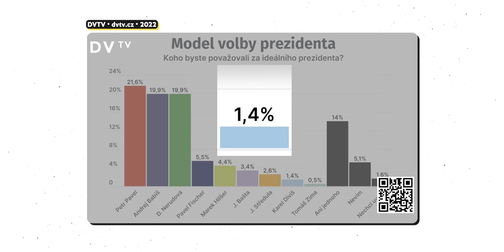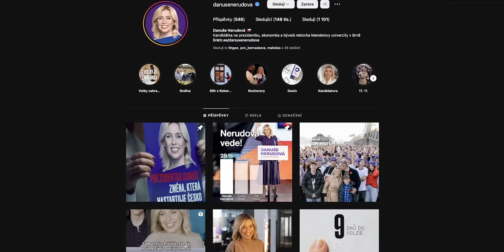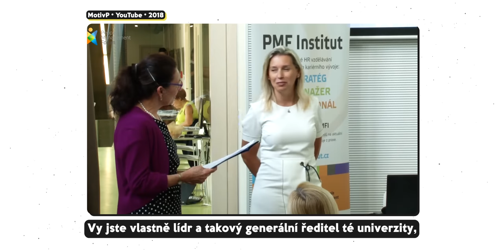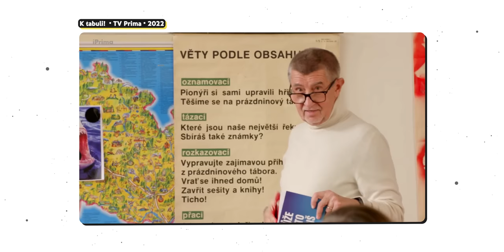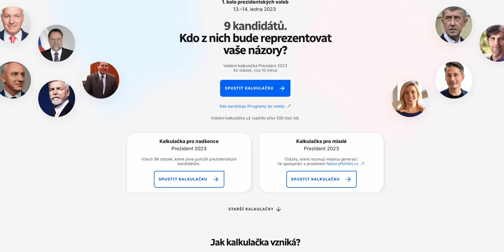Prezidentský bizár | KOVY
Výběr z hroznů – nebo spíše hrůz letošních prezidentských kampaní je tu! A že je to letos sklizeň jak má být. Bavte se! Před druhý kolem se těšte na video o obou postupujících, pravomocích funkce a analýzu debat.

MRKNĚTE NA:
Volební Kalkulačka (berte spíš orientačně, doporučuji číst komentáře kandidátů u odpovědí)

Harry Potter, Na Samotě u lesa, Pelíšky, K Tabuli!, Nesmrtelná teta,